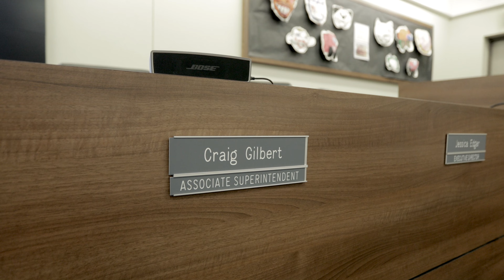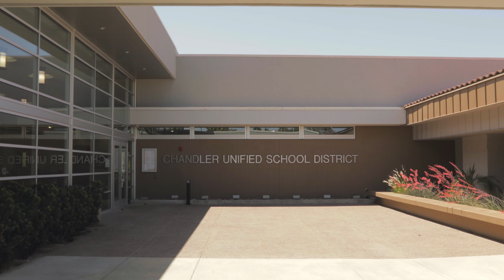2023 CUSD Administrator of the Year- Dr. Craig Gilbert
The 36th Annual Chandler Chamber Community Awards is honored to present, Dr. Craig Gilbert as the 2023 Administrator of the Year!
Video Credit: Cameron Hull Productions